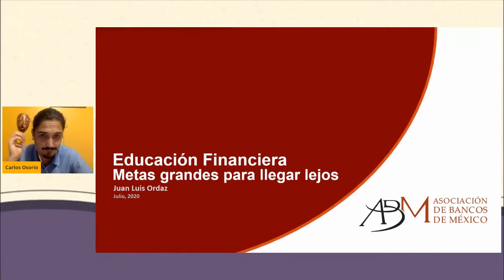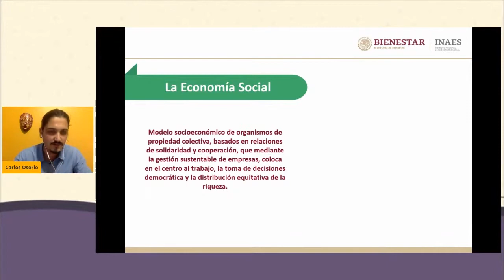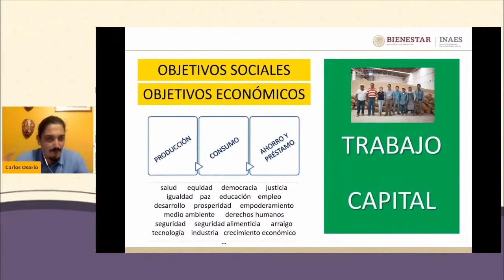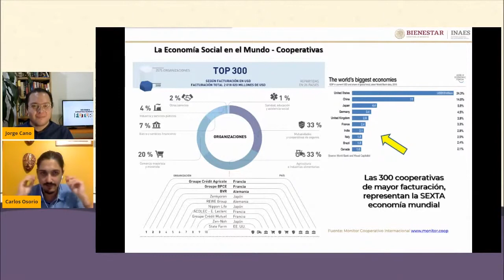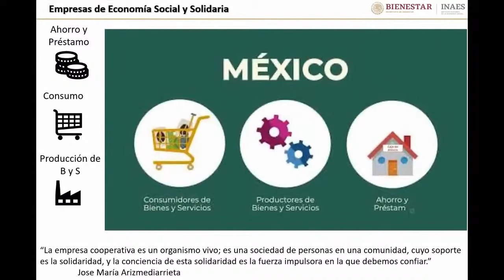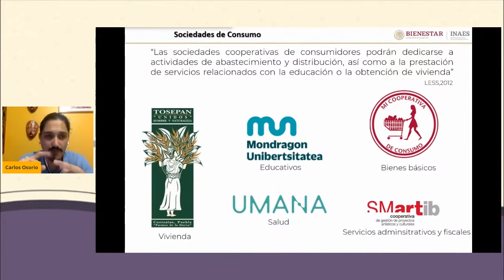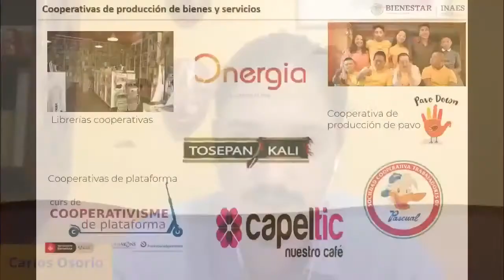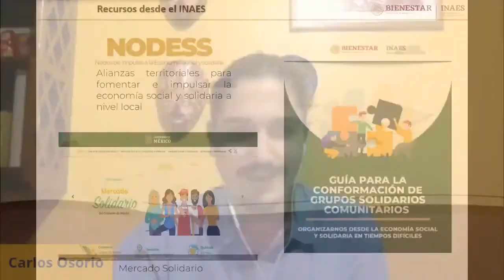La Empresa de Economía Social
En esta plática con jóvenes, Carlos Osorio Torres, Director de Desarrollo Empresarial del INAES, habla sobre cómo crear una empresa de Economía Social y también da algunos ejemplos concretos a nivel nacional e internacional de las actividades que estas empresas pueden generar.